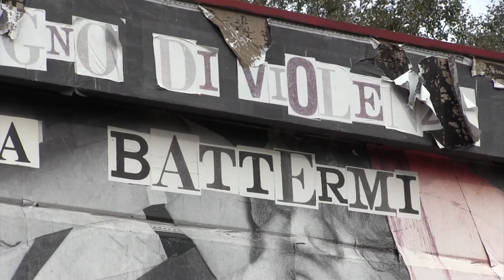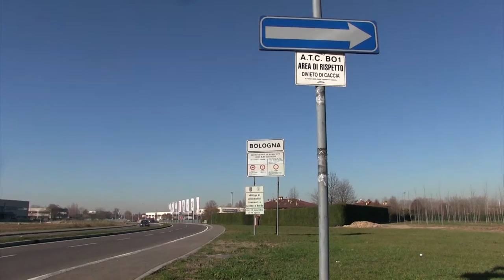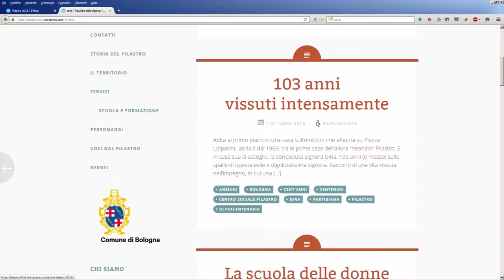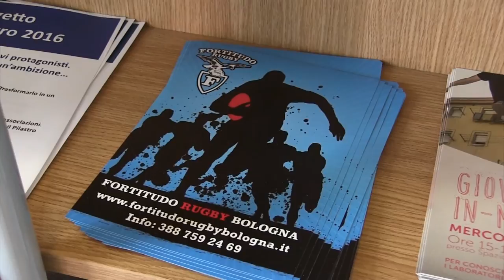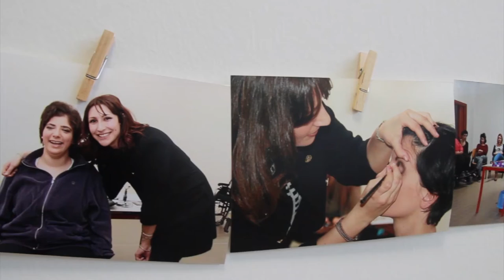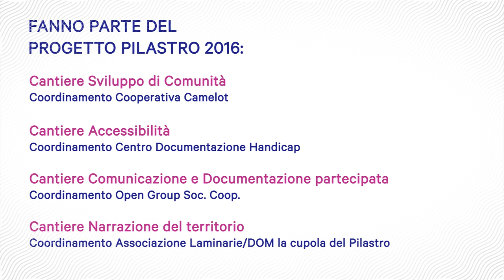Il progetto Pilastro 2016 si racconta - versione breve